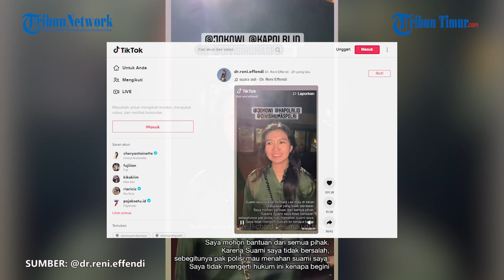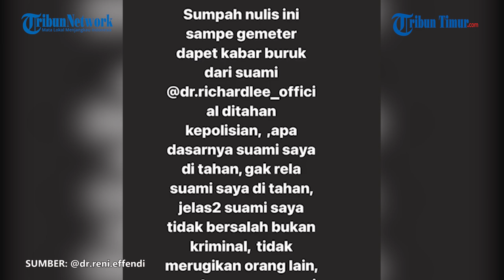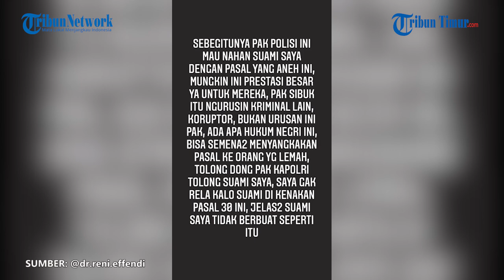Unggah Video Minta Bantuan Jokowi dan Kapolri, Istri Richard Lee: Jujur Enggak Mau Viral Kedua Kali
TRIBUNNEWS.COM, JAKARTA - Influencer kecantikan Richard Lee kembali diamankan soal kasus dugaan ilegal akses dan penghilangan barang bukti di rumah tahanan Polda Metro Jaya.

Usai Richard Lee diamankan, sang istri, Reni Effendi curhat dalam akun TikToknya yang kembali diunggah ke Instagram pribadi miliknya.

Dalam curhatannya, Reni meminta keadilan Hukum kepada Joko Widodo dan Kapolri.

"Jujur saya enggak mau viral untuk kedua kalinya, tapi saya harus tolong suami saya. Tolong bapak Jokowi, bapak Kapolri, tolong tegakkan hukum ini," kata Reni Effendi sambil menahan tangis dan mencantumkan akun Jokowi, Kapolri, dan Divisi Humas Polri, Senin (27/12/2021).

Narator Video: Nur Fajriani

(TRIBUN-TIMUR.COM)